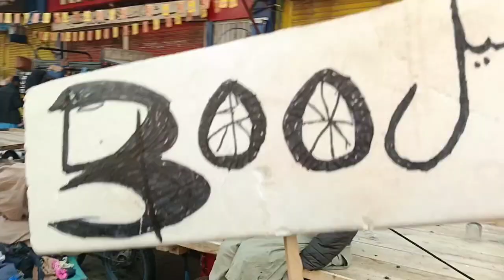Sasta bazar in Pakistan / History of Rawalpindi Pakistan 2024